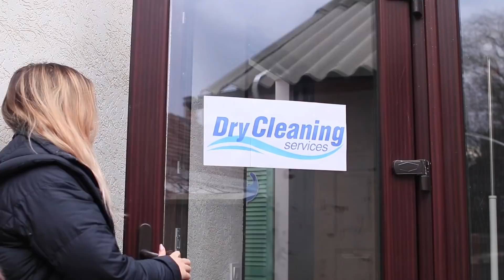Unsere Party Lief Nicht Gut! Lustige Nachvollziehbare Situationen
Partys sind immer cool! Und manchmal können sie auch ganz anders ablaufen. Was tun, wenn die Party schief gelaufen ist?